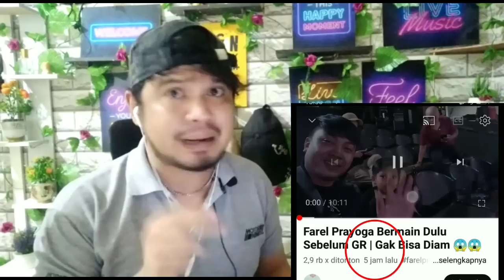OFF AIR DIMANA LAGI INI ANAK? FAREL PRAYOGA MAIN2 DULU SEBELUM GR | UJANG HALU REACTION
FAREL PRAYOGA adalah penyanyi cilik asal BANYUWANGI yang viral usai menyanyikan dangdut koplo berjudul 'OJO DI BANDINGKE'
Dengan suaranya yang merdu dan tinggi, FAREL PRAYOGA berhasil menghibur para tamu undangan hingga ikut bergoyang bersama di hadapan PRESIDEN JOKOWI di ISTANA NEGARA PADA TANGGAL 17 AGUSTUS 2022 HUT RI KE 77 TAHUN.

gambar, ataupun video yang ada di Channel ini terkadang berasal dari berbagai sumber media. Jika ada masalah terkait hal ini, Anda dapat menghubungi kami di sini